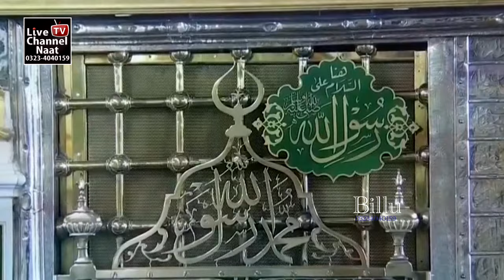Bigest Mahfil Millad In Lahore Pakistan || Daniyal Umar Qadri || Bankiayan Chalan walya Full Mahfil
Title - Bankiayan Challan walya
Artist - Daniyal Umar Qadri
Label - Live Channel Naat